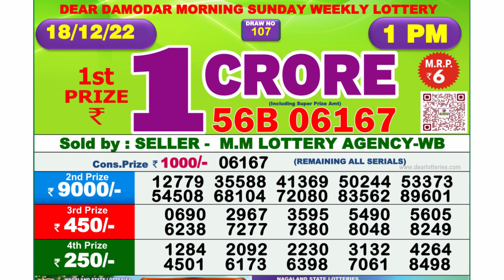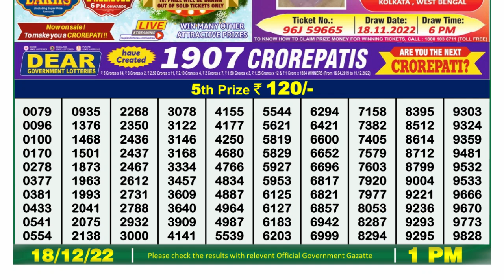🔴 Lottery Sambad Live 01:00pm 18/12/2022 Morning Nagaland State Dear Lottery Result Pdf Download